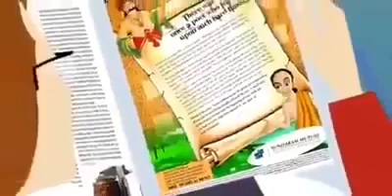The power of Compounding in Tamil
Duplication is power of Network.